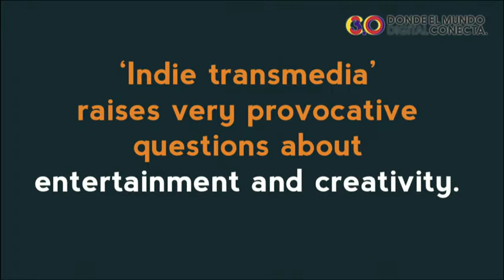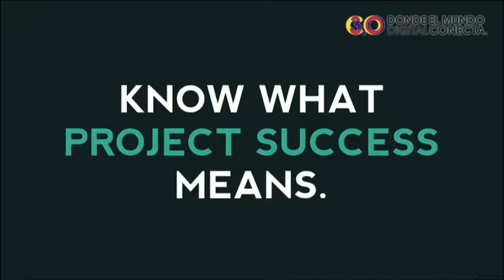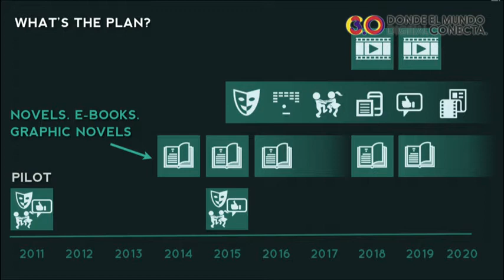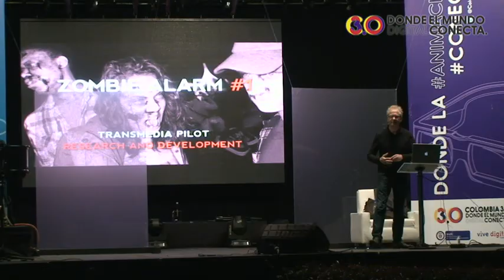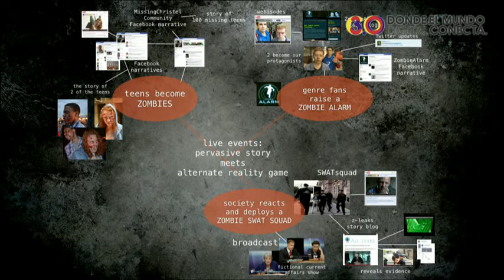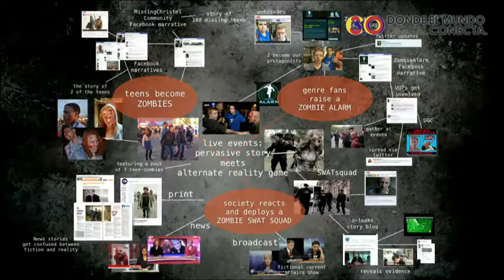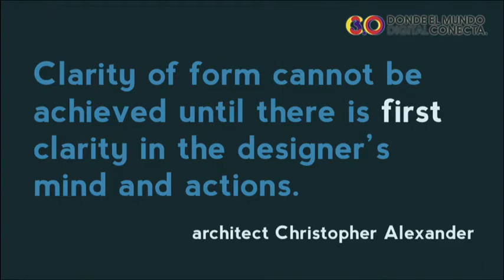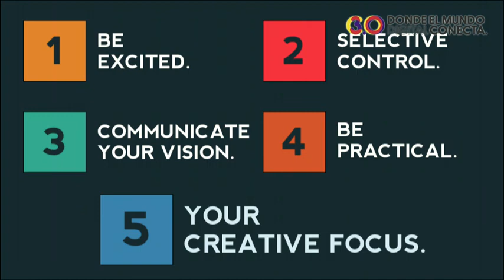Transmedia - Ian Ginn - English - Take your indie transmedia project from concept to launch